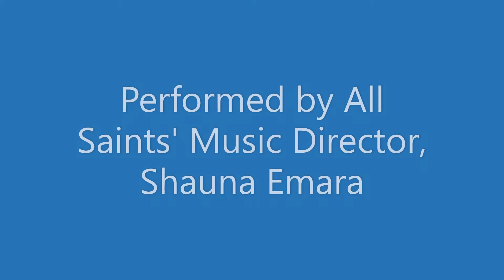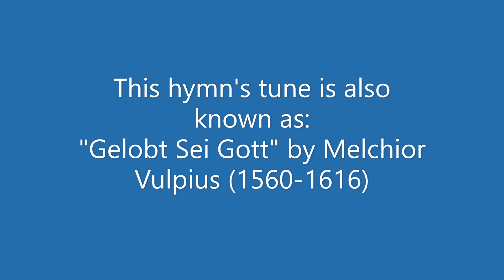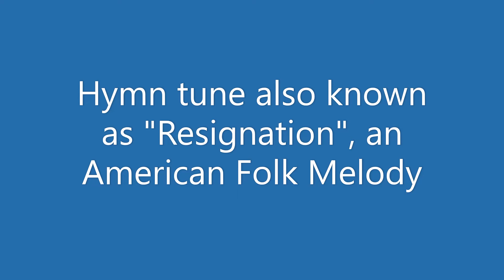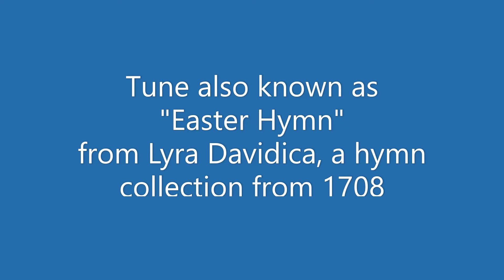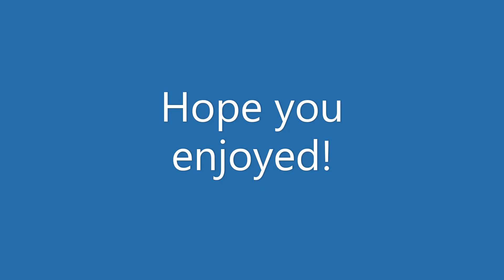Midweek Music Medley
A medley of music for your week! Featuring Easter hymns and others for your meditation and enjoyment. Thanks, Shauna, for recording them!